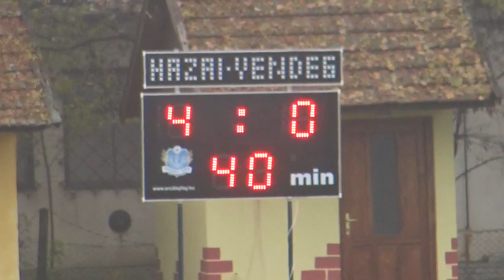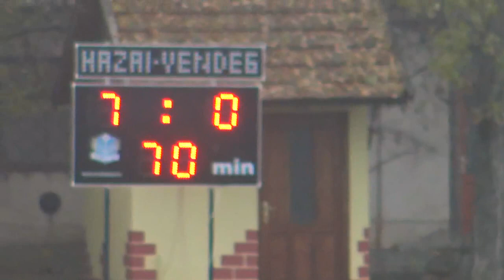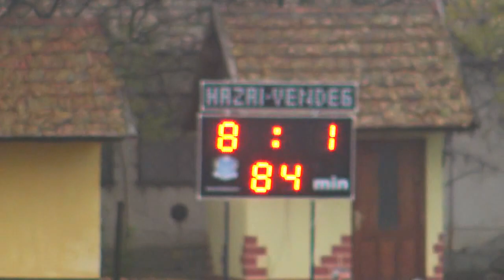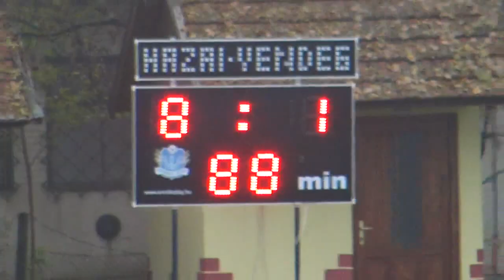Okány KSK - Sarkadi KLE teljes mérkőzés /2021.11.13./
Okány KSK - Sarkadi KLE
MEGYEI I. OSZTÁLYÚ labdarúgó mérkőzés /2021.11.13./
Végeredmény: 8-1
Operatőr: Bak László
Vágó, szerkesztő: Varju Richárd